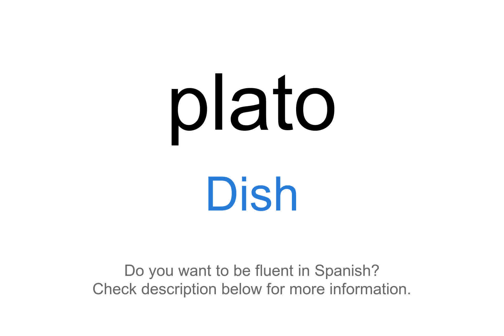How to say "Dish" in Spanish | plato